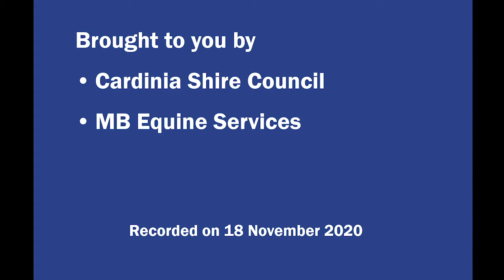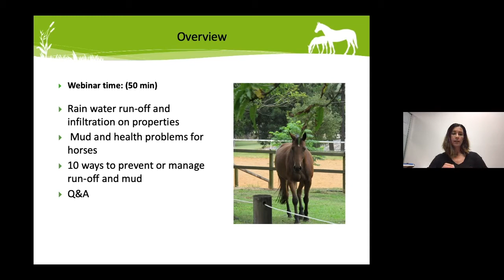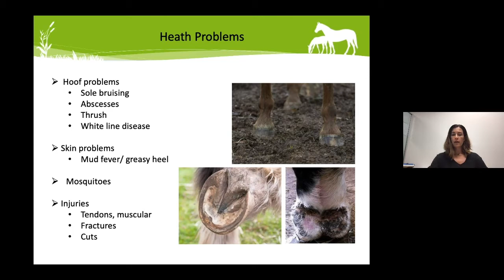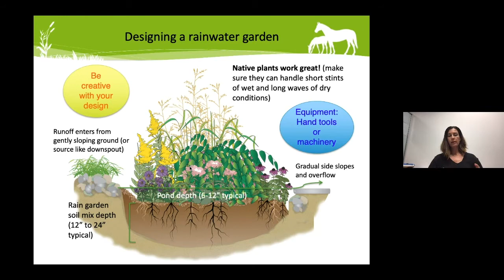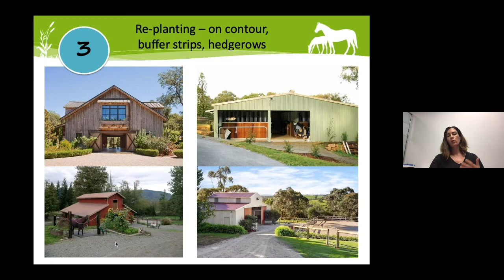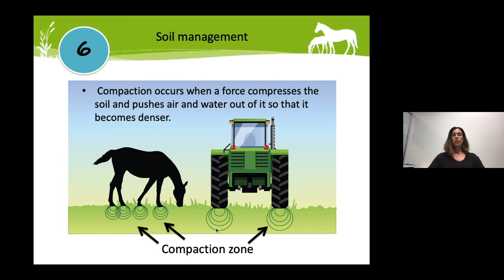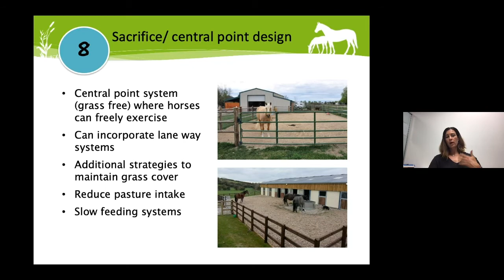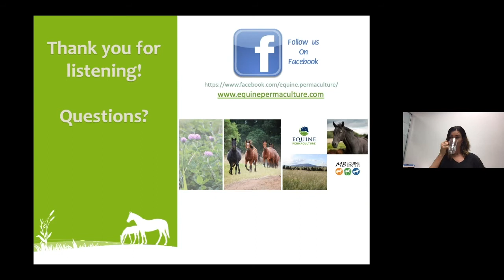Managing run off and mud on horse properties Webinar - Presented by Dr Mariette Van Den Berg